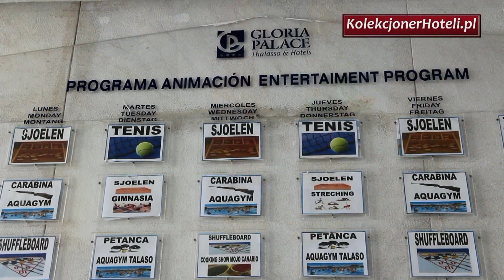GLORIA PALACE SAN AGUSTIN THALASSO & HOTEL, GRAN CANARIA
WELL KNOWN 4 STAR HOTEL ON GRAN CANARIA!